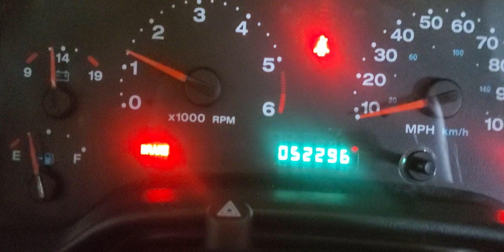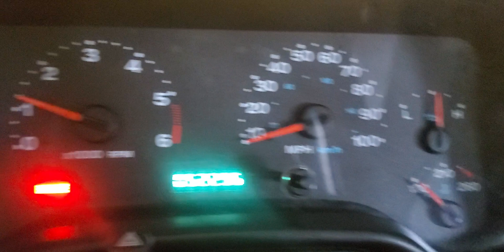2005 Rubicon cold start